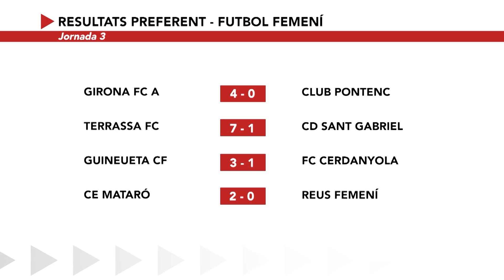Notícies Esports 07/10/2024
Cada dilluns després del Notícies Migdia, repassem el bo i millor del món de l'esport de casa nostra.